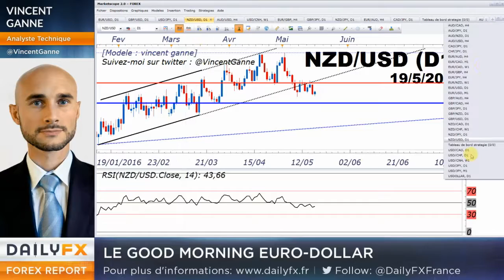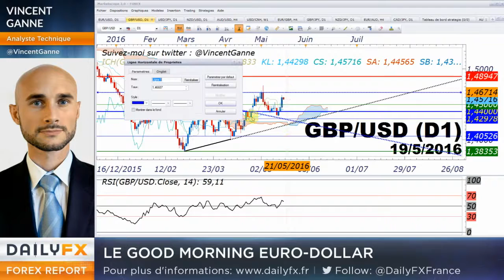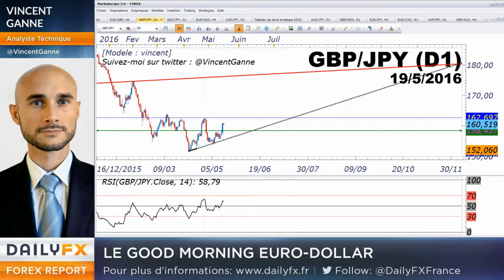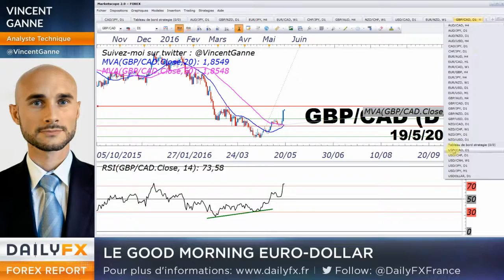Forex - les Minutes de la FED mentionnent explicitement une possible hausse de taux en juin